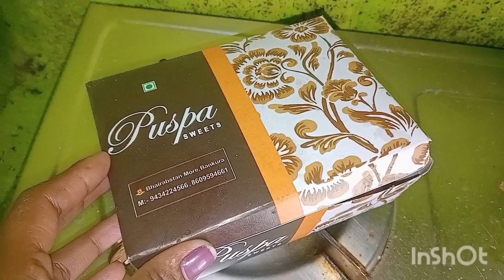এতদিনের পুরনো বন্ধু আজ আমাকে ছেড়ে চলে যাচ্ছে কষ্ট তো হবে সেটাই স্বাভাবিক।।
কাছে থাকলে কোনো কিছুর মর্ম বোঝা যায় না।।